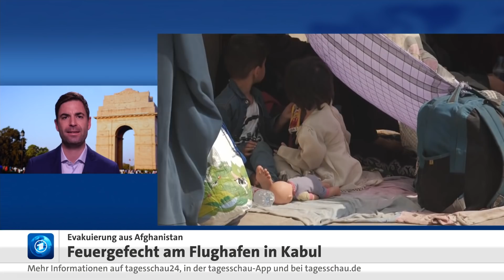Afghanistan: So läuft die Evakuierung über Kabul und Taschkent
Die Bundeswehr hat nach Angaben des Verteidigungsministeriums bislang mehr als 2.700 Menschen aus Kabul ausgeflogen. Für die Evakuierungsflüge dient der Flughafen in der usbekischen Hauptstadt Taschkent als Drehscheibe. Vom Flughafen Kabul aus bringen die Militärmaschinen deutsche Staatsbürger, Ortskräfte und Angehörige sowie Staatsbürger anderer Nationen in das Nachbarland Usbekistan. Von Taschkent aus werden die Menschen dann weitergeflogen. Die ARD-Korrespondenten Oliver Mayer in Neu-Delhi und Bamdad Esmaili in Taschkent äußern sich zum Stand der Evakuierungsmission.